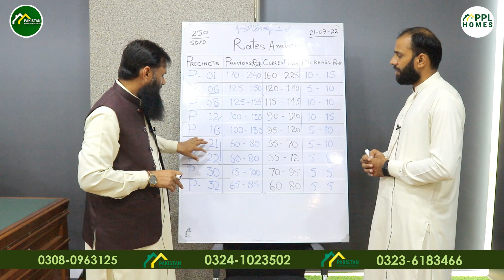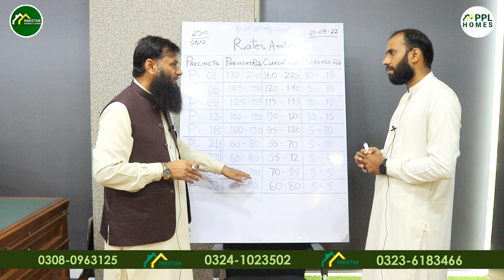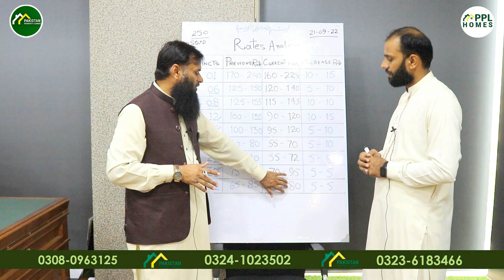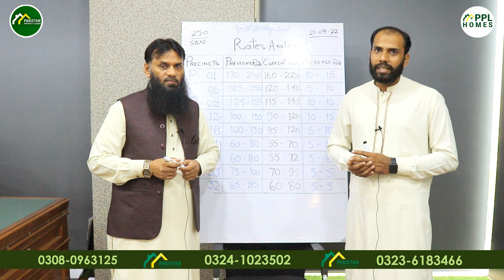Old BTK 250 SQ YDS Plots Rates Analysis